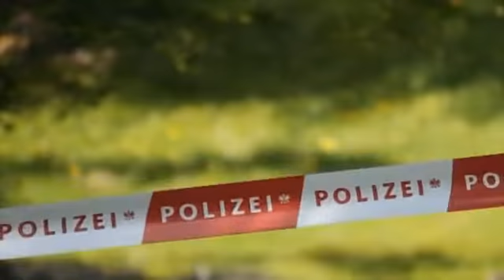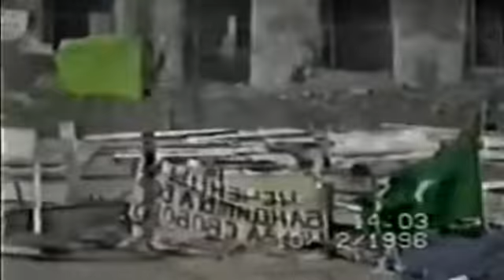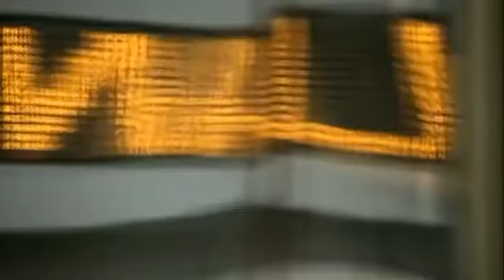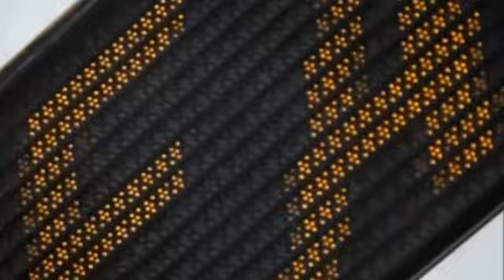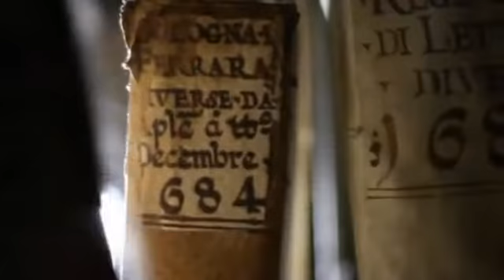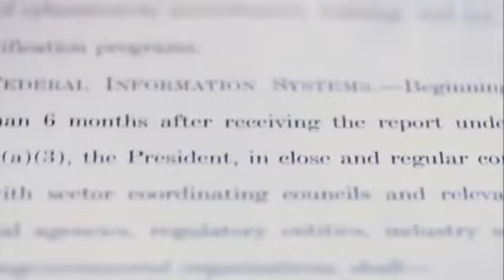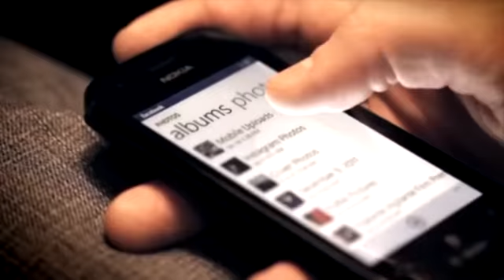Кто-то плохо кончит Самые шокирующие гипотезы 67 Архив Истории СССР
Принято считать, что наши представления об окружающем мире давно уже не являются предметом научных споров. Всё уже открыто и доказано, но так ли это. Время от времени появляются находки, которые ни как не вписываются в привычную картину мира. Загадочные явления природы в космосе и на Земле, способности человеческого мозга, новейшие открытия науки и сокрытые страницы истории - все это поражает воображение и манит неутомимых исследователей.

В ролях: ведущий И.Прокопенко
Режиссер: Глеб Михин, Артемий Гринчевский, Алексей Чистов, Елена Гришина, Михаил Черняк
Архив Истории СССР СССР
История,Сталин,Ленин,ВОВ,КГБ,90-е,перестройка,Архив Истории СССР,Архив
Интересные телепередачи,фильмы моменты и фрагменты целой эпохи,которая навсегда останется в наших сердцах!